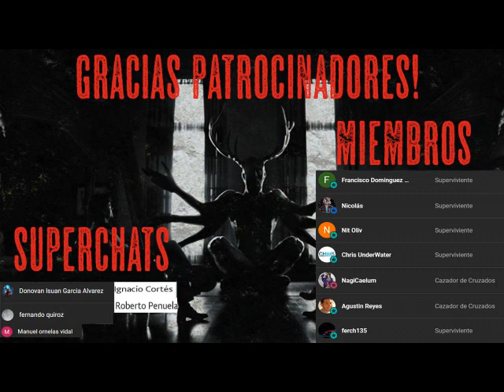Rescate: Diario de Una Invasión Zombie 3 - Parte 2 - AudioLibro Dramatizado